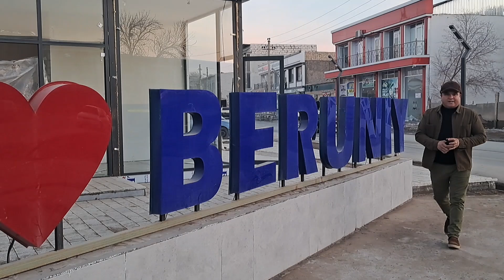ТАБРИК ЛОЙИХА 💥ЭЛЛИККАЛЪА ТУМАНИ.💥💣ИКРОМ АКА ТАВАЛЛУД АЙЁМИ💣💫💫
YOSHLAR OVOZI